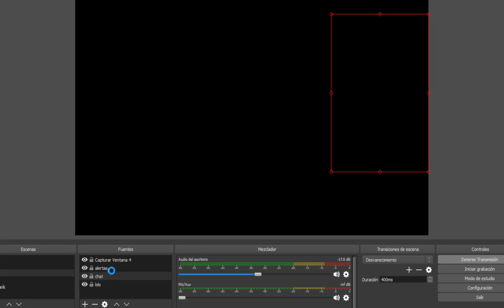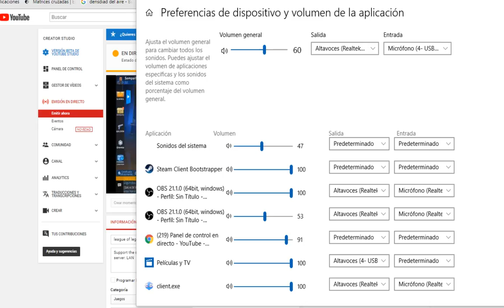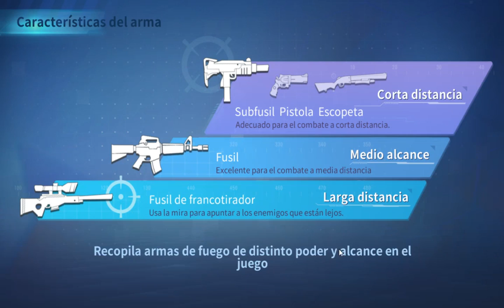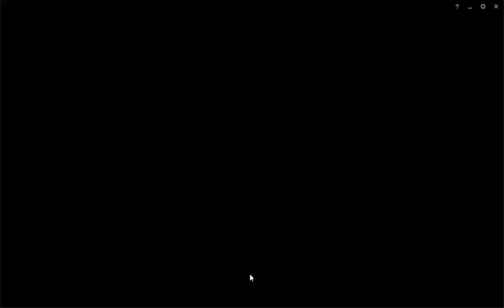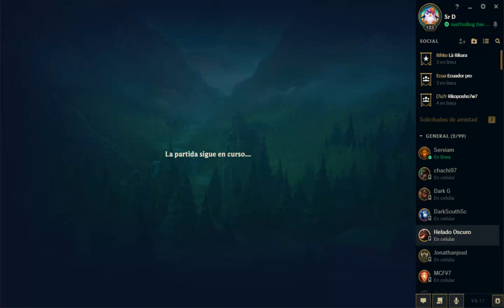league of legends road to diamond